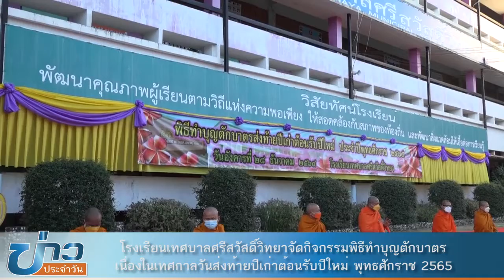โรงเรียนเทศบาลศรีสวัสดิ์วิทยาจัดกิจกรรมพิธีทำบุญตักบาตรเนื่องในเทศกาลวันส่งท้ายปีเก่าต้อนรับปีใหม่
โรงเรียนเทศบาลศรีสวัสดิ์วิทยาจัดกิจกรรมพิธีทำบุญตักบาตรเนื่องในเทศกาลวันส่งท้ายปีเก่าต้อนรับปีใหม่ พุทธศักราช 2565
  เมื่อวันที่ 28 ธันวาคม เวลา 07.30 น. ณ โรงเรียนเทศบาลศรีสวัสดิ์วิทยา          นายพงศ์ศักดิ์ อันปัญญา ประธานคณะกรรมการสถานศึกษาขั้นพื้นฐานโรงเรียนเทศบาลศรีสวัสดิ์วิทยา เป็นประธานพิธีทำบุญตักบาตรเนื่องในเทศกาลวันส่งท้ายปีเก่าต้อนรับปีใหม่ พุทธศักราช 2565 โดยมี นางพัชรี ภูนาคพันธุ์ ผู้อำนวยกาโรงเรียนเทศบาลศรีสวัสดิ์วิทยา คณะกรรมการสถานศึกษาขั้นพื้นฐานโรงเรียนเทศบาลศรีสวัสดิ์วิทยา คณะครู ผู้ปกครอง ร่วมในพิธีทำบุญตักบาตร